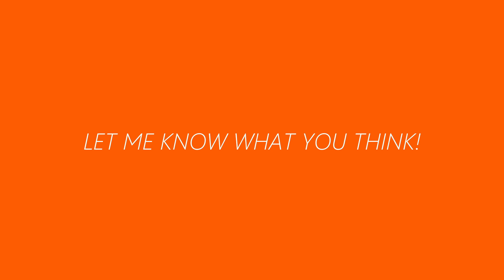I DON'T BREATHE ENOUGH WHEN RIDING 🥴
Yo guys! In this video I head back to The Forest of Dean with Jake (@jakemnr) and Joe (@joe.speller) to ride some more of the off-piste trails. I'm trying to bring some more themes to these videos, rather than just riding and chatting. Hopefully this one is of interest! I've noticed recently that my eyeline on the trail needs some work - I think that I'm not looking far enough forward on the trail, so when obstacles come at me, i'm not really ready for them and I get stuck!
I also struggle with keeping control of my breathing, and i'm unsure if this is due to the fact i'm always talking/ screaming whilst riding. I think my constantly improving fitness will have a big effect on this but i'm stoked to see if these changes will help!

This is not exactly the most scientific approach to this, but I'm hoping to implement both controlling my breathing and vision whilst riding as I believe it could be a huge improvement on my riding.

My name is Matthew Edge and I am a mountain biking content creator based in the South West of England!

This channel will be based solely around Mountain biking, the content will feature all aspects of this awesome sport. From jumping to enduro and downhill!

Alongside the content of riding, I will be creating lots of videos such as:
-Tutorials to help you improve your skills on a bike
-Tutorials to help you improve your mountain bike photography and videography skills.
-Trail reviews
-Product reviews to help you choose the best products for your riding!

mtb breathing control, mtb where to look, mtb line choice, forest of dean mtb, forest of dean off piste, matt edge spindrift